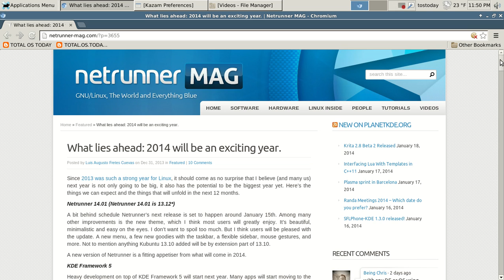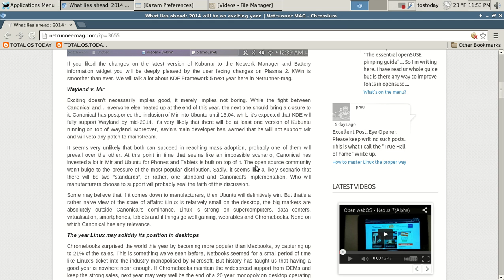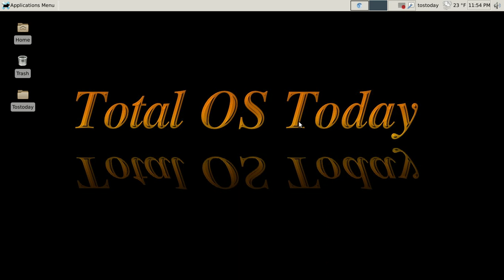Linux Commentary Wayland v. Mir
Does anyone know which might be better?
LINKS -